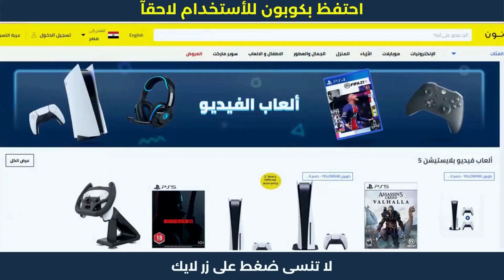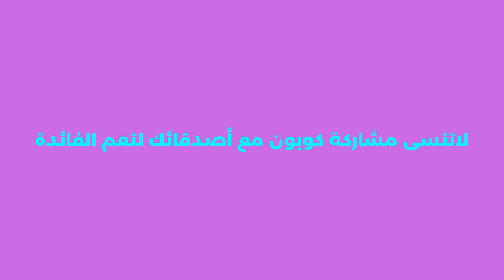خطوات الشراء من نون | كود خصم نون مصر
خطوات الشراء من نون | كود خصم نون مصر | خصم_نون_مصر . نون منصة التسوق الإلكتروني الرائدة في الشرق الأوسط. تسوق منتجاتك المفضلة من أزياء وإلكترونيات ومنتجات المنزل والجمال ومنتجات الأطفال أونلاين.